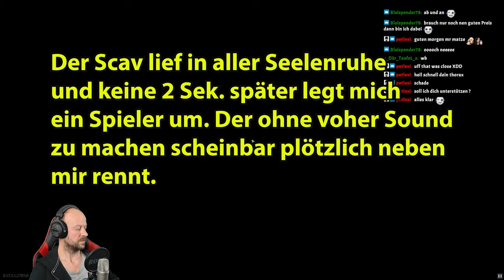EFT ☠️ Fach- und Führungskräfte überall ☠️ Escape From Tarkov 496 | deutsch german